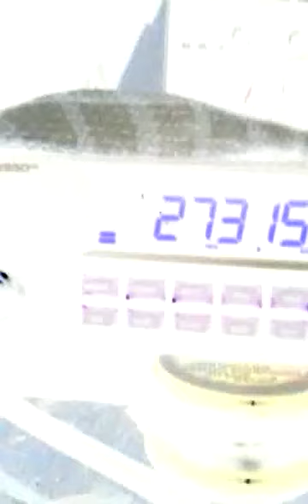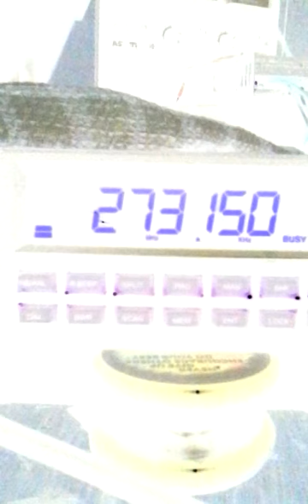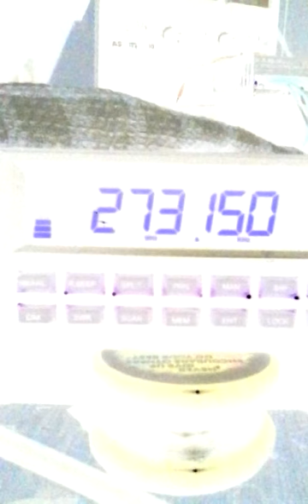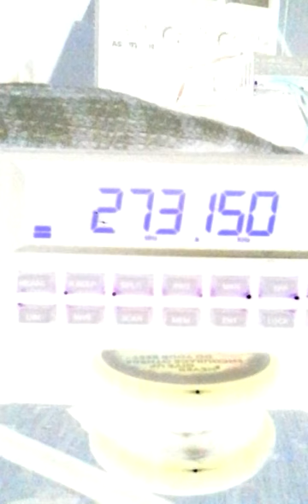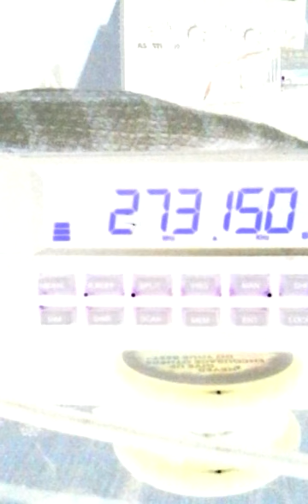#224.Crying 2 Da Public For Help.😱20160213_080201